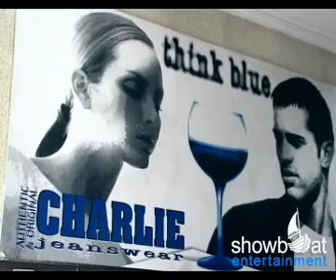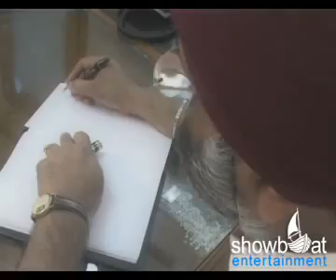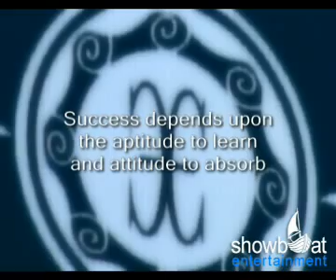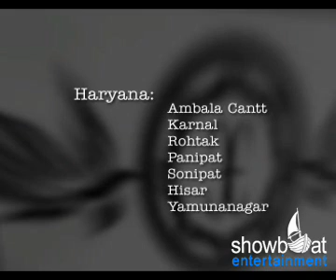Koutons-Flim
The video is a documentary about the famous clothing chain Koutons. It has a detailed account of all its stores in India with the name of the place and their detail addresses. Also it showcases its whole range and various offers available on the its clothing range. It is an award winning range with consumers all over India.